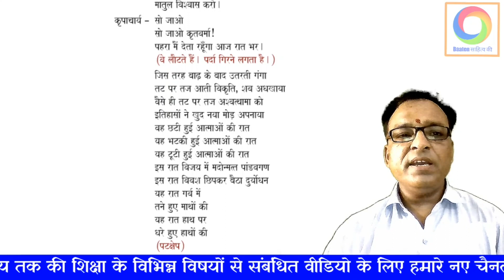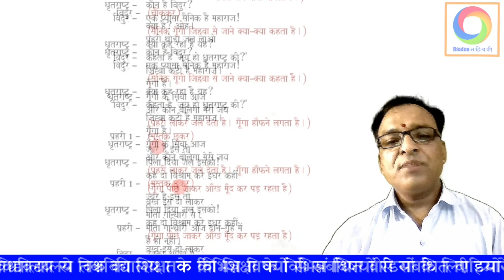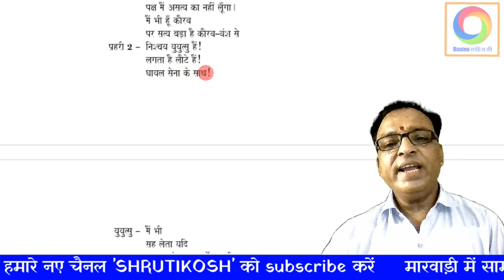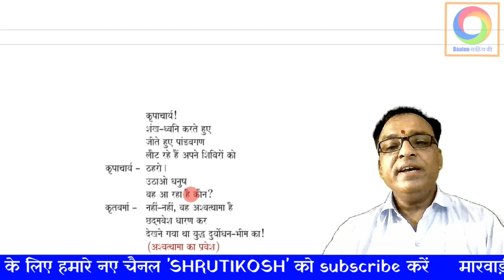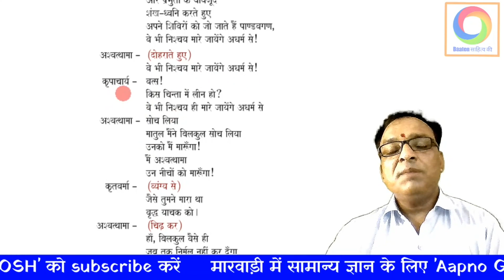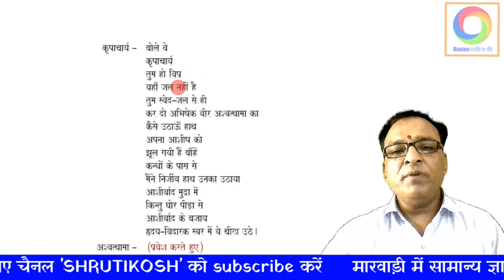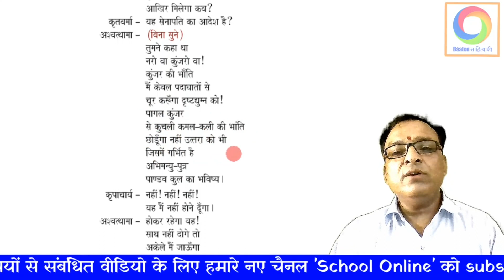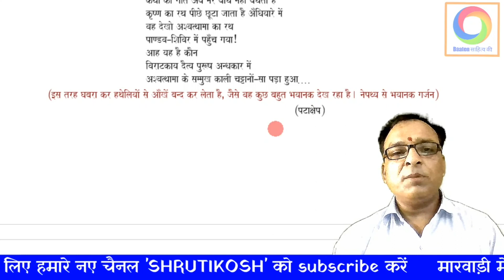अन्धा युग (अंक 3) धर्मवीर भारती Andha Yug by Dharmveer Bharti